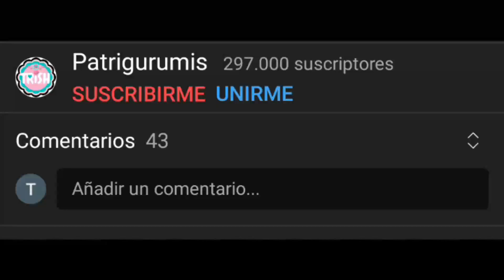🐷APRENDE A TEJER ESTE SONAJERO DE CERDITO🐷 - FÁCIL - CROCHET🐷🐷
⭐PINCHA AQUÍ⭐
En este vídeo os traigo el patrón de este mordedor  amigurumi ,explicado paso a paso.
👇PINCHA EN MOSTRAR MAS! 👇PARA VER LOS MATERIALES NECESARIOS!👇

Medidas:  12 x 10 cm aprox.

00:00 Inicio
00:15 Materiales necesarios
01:21 Cuerpo
03:14 Orejas
06:53 Cola
08:02 Acabados